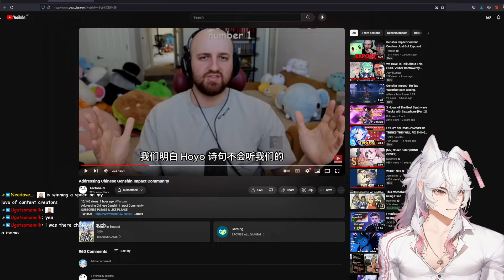TECTONES MESSAGE TO CHINA | Addressing Chinese Genshin Impact Community | Vtuber React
This is gold!